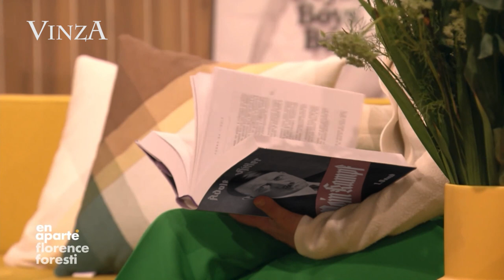FORESTI : le cadeau improbable...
Cette vidéo est un détournement réalisé grâce au montage et au trucage.

Sources : En Aparté/Canal